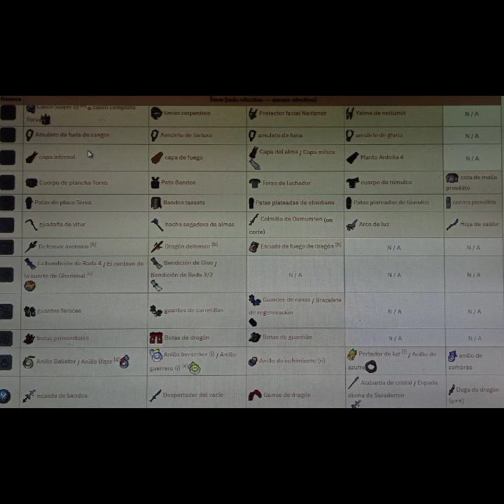Duke succellus guia [Osrs] primeras kc si se puede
guia básica primeras kc de Duke succellus boss nuevo para esto necesitamos las quest desert treasure 2 y cumple con sus requisitos